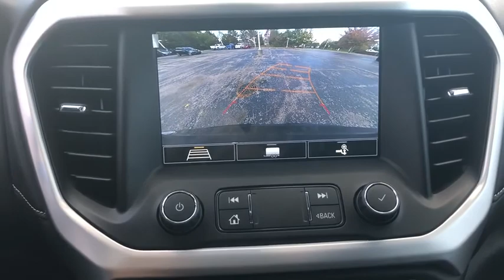2020 GMC Acadia Gurnee, Waukegan, Kenosha, Arlington Heights, Libertyville, IL G3260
Dark Sky Metallic [LISTING TYPE] 2020 GMC Acadia available in Gurnee, Illinois at Anthony Buick. Servicing the Waukegan, Kenosha, Arlington Heights, Libertyville, IL area.